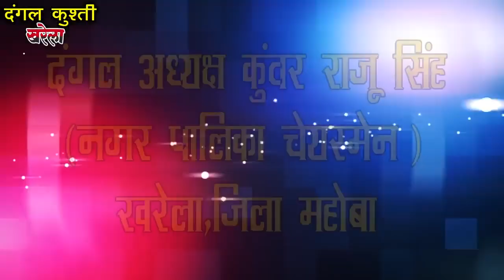Khusti Dangal September 2019 Deva thapa vs kala pahalvan kharela